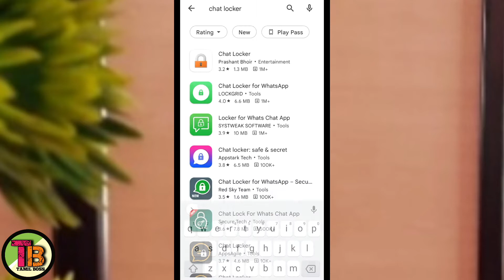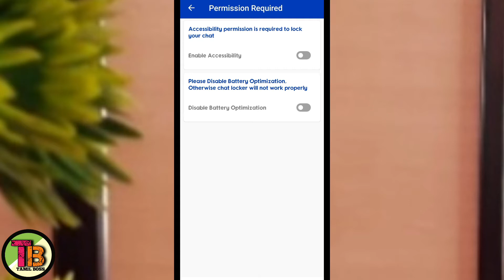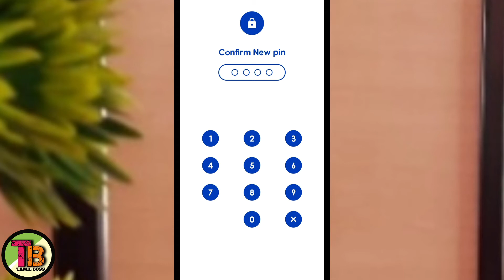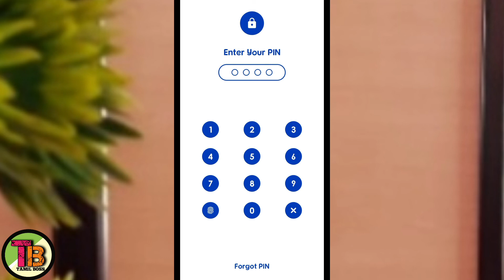How To Lock Whatsapp Personal Chat In Tamil/How To Set Whatsapp Chat Password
TAMIL BOSS

1)  How To Lock Whatsapp Personal Chat In Tamil
2) How To Set Whatsapp Chat Password
3) Lock your whatsapp personal chat
4) Whatsapp Personal Chat lock